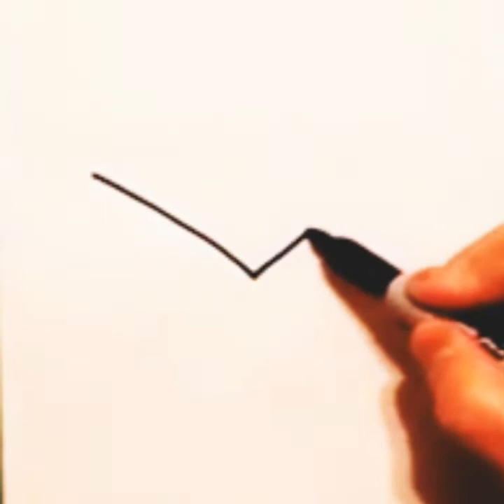how to draw a happy birthday gift box with bowknot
drawing in different languages. This is the translation of the word "drawing"